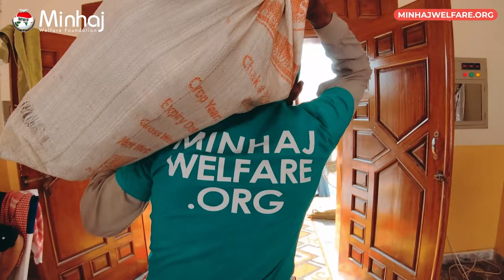Let's change a life together - Minhaj Welfare Foundation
Blessings of Ramadan 2023 | Give Zakat | Come Together to Change Lives

Ramadan is a blessed month that is eagerly awaited by Muslims around the world. It is a time of spiritual reflection, self-discipline, and community. It is a time to increase one's acts of worship and engaging in acts of charity.

This Ramadan, let us come together as a community to spread compassion and kindness. Your donations can help provide food, water, and medical aid to those who are less fortunate, both in our local communities and around the world.